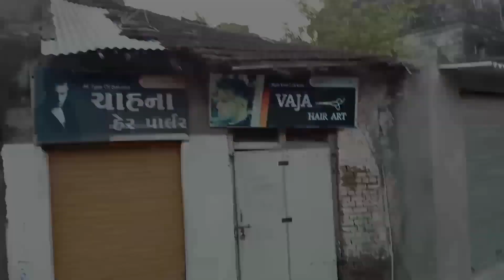I Bought new Gorilla tripod 😁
OPPO A16 Mobile